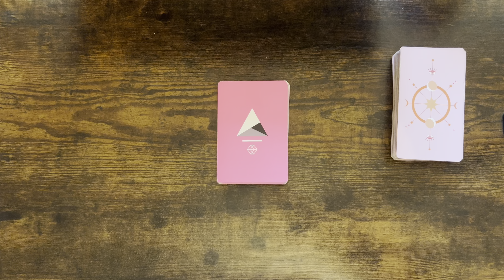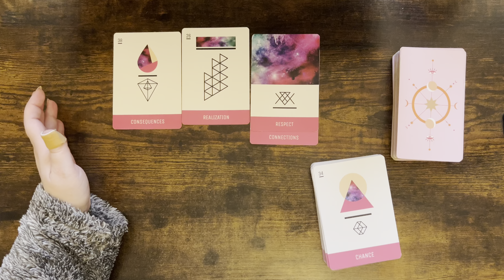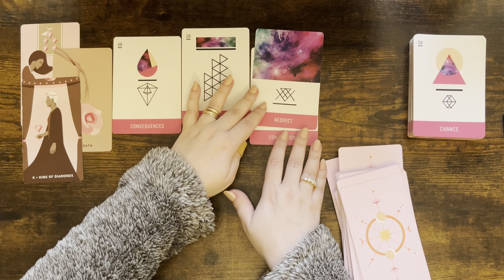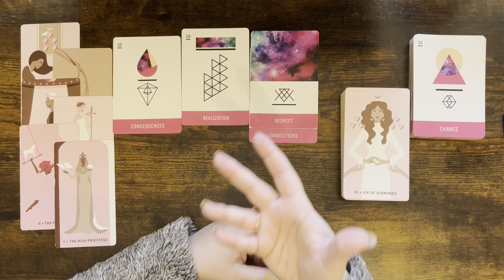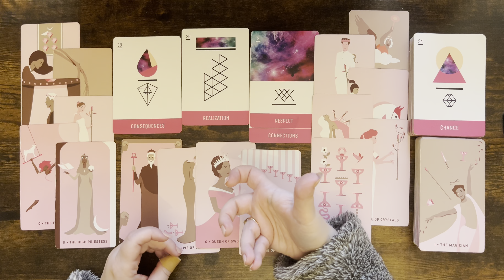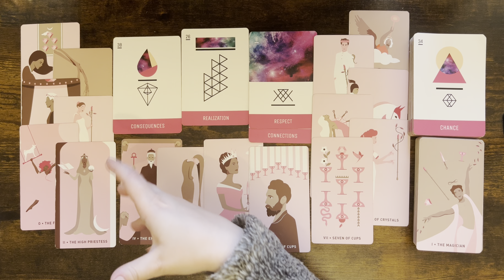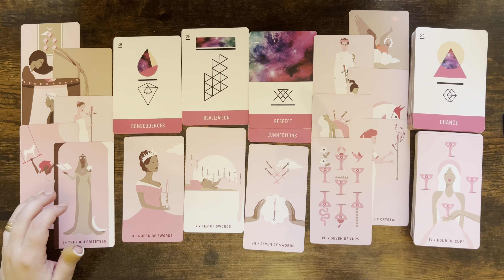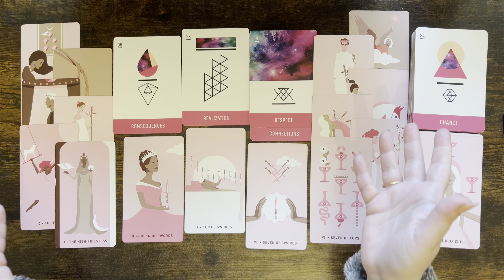SCORPIO tarot love ♏️ They Are Facing The Consequences Of Their Action But They’ll Try To Change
1. Affairs Of The Heart Oracle Cards (Etsy)
2. Soul Seeker Signs Oracle Deck (Etsy)
3. OK Tarot: The Simple Deck for Everyone (Amazon)
4. Soul Cards Blush Pink Tarot (Etsy)
5. LIMITED EDITION Fortuna Tarot Deck Opal Omen (Etsy)
6. Pink Divine Love Oracle (Etsy)
7. Tarot of the Golden Wheel (Amazon)
8. The Heart Code Oracles: Relationships Guidance Deck (Amazon)
9. Amira's Love Oracle Cards Edition 2 (Amazon)
10.The Christmas Tarot Deck (Etsy)
11. Real Talk Tarot (Amazon)

Mary 🌹

Sun: Aquarius
Moon: Cancer
Venus: Aries